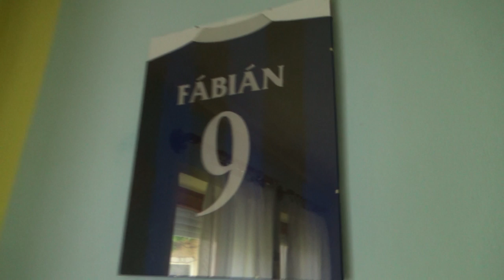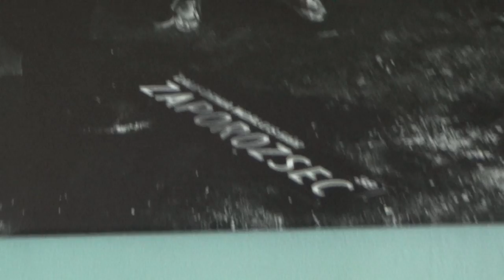luckeY vlog // Zaporozsec, PlayIT 'n stuff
Δ Ha tetszett a videó, kérlek nyomjál egy Tetszik-et! :)